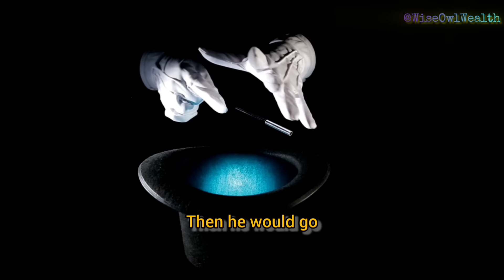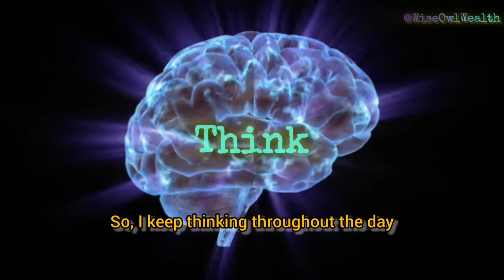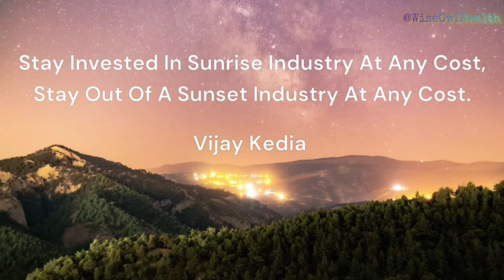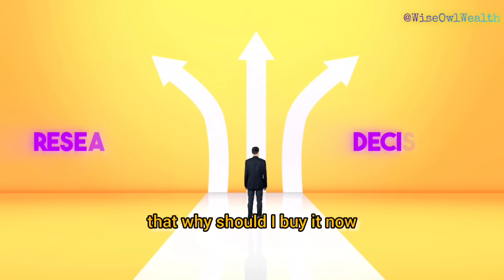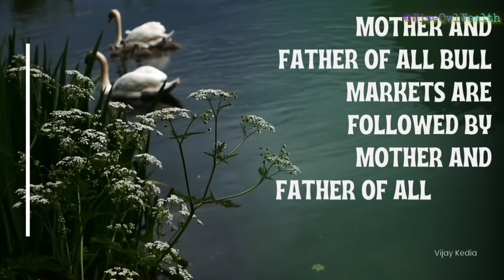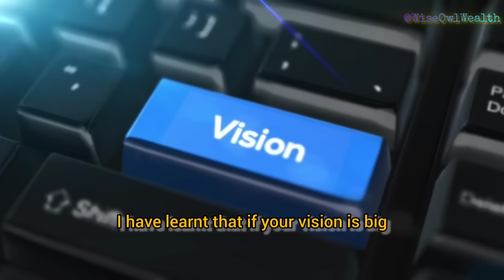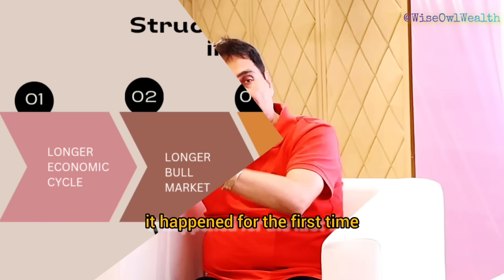Ultimate Guide To Stock Selection From Scratch | Vijay Kedia At His Best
Dive into the mind of legendary Indian investor Vijay Kedia as he candidly explains his stock selection process in this insightful video. Kedia shares how his full-time focus on investing revolves around constant learning, reading, and understanding global events. He emphasizes the importance of interpreting investment books differently and looking beyond the surface. He emphasizes that while many have read investing books, few succeed because everyone interprets them differently. His key strategy is identifying companies that are currently in a downturn but are poised for a turnaround, much like an injured athlete capable of a comeback.

He likens this to an athlete who is capable and worthy but temporarily underperforming due to an injury. By analyzing the company's past track record, sector tailwinds, and the right timing for a turnaround, Kedia identifies potential multibagger stocks.

Kedia highlights the importance of management interviews and sector tailwinds in determining a company’s potential. One key example he shares is Patel Engineering, a stock in his portfolio. After the 2008 financial crisis, most infrastructure companies went bust, and Patel Engineering's stock plummeted from ₹800 to a mere ₹8. However, the company remained financially stable and was a pioneer in niche infrastructure projects. Kedia noticed a significant tailwind when Union Minister Nitin Gadkari announced massive infrastructure spending in India. Additionally, the company’s management disclosed on TV that they had an order book worth ₹20,000 crores, while the market cap was just ₹1,000 crores. Recognizing this as a no-brainer investment, Kedia invested a significant portion of his wealth to maximize gains.

Kedia also stresses the importance of holding stocks for the long term, riding out both good and bad times without being swayed by temporary issues. This video is a comprehensive guide to his thought process, covering how he generates stock ideas, tracks them, and decides when to buy. It offers timeless lessons for both seasoned and novice investors.

This video offers timeless lessons for both seasoned and newbie investors, providing a comprehensive understanding of how Vijay Kedia generates stock ideas, tracks them, and decides when to invest.

1. Vijay Kedia’s Stock Selection Process Explained
2. How Vijay Kedia Finds Multibagger Stocks
3. Vijay Kedia on Spotting Turnaround Companies
4. Investing Insights from Vijay Kedia: Stock Selection
5. Vijay Kedia’s Method for Finding Winning Stocks
6. How Vijay Kedia Picks Long-Term Multibaggers
7. The Art of Stock Picking by Vijay Kedia
8. Vijay Kedia’s Strategy for Identifying Turnaround Stocks
9. Discover Vijay Kedia’s Proven Stock Selection Process
10. Investing Wisdom: Vijay Kedia’s Approach to Stock Picking
11. How did Vijay Kedia spot Patel Engineering

1.
2.
3.
4.
5.
6.
7.
8.
9.
10.
11.
12.
13.
14.
15.
16.
17.
18.
19.
20.
21.
22.
23.
24.
25.
26.
27.
28.
29.
30.

Any footage in this video has only been used to communicate a message (understandable) to the audience. It's fair use in the review and commentary section.

Pls, consider this as a gratitude and friendly gesture to pay you a tribute and to increase reach of your original video to the wider community who believe the same. Due credits have been given, and the link to original videos and channels  is provided as well. pls feel free to reach out for content removal in case of any dispute.